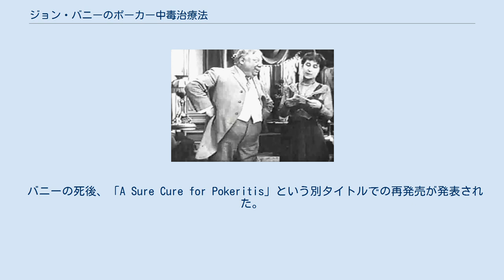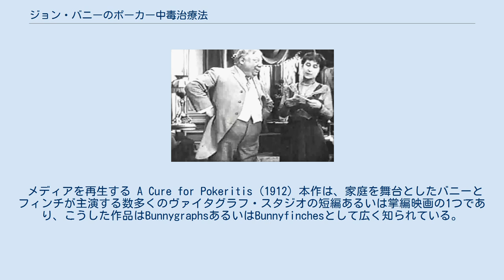ジョン・バニーのポーカー中毒治療法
『ジョン・バニーのポーカー中毒治療法』（ジョン・バニーのポーカーちゅうどくちりょうほう、A Cure for Pokeritis）は、1912年の短編サイレント映画。
主演は、ジョン・バニーとフローラ・フィンチである。
 バニーの死後、「A Sure Cure for Pokeritis」という別タイトルでの再発売が発表された。
この家庭内喜劇映画は、週末のポーカーゲームにおいていとこに偽物の警察の捜査を演じさせることで、夫のギャンブルの習慣をやめさせる女性を描いている。
制作はヴァイタグラフ・スタジオである。
この映画のユーモアのスタイルは時代遅れのものとなったが、 その時代とジャンルにおける歴史的な重要性をもつ代表的な作品であるとみなされている。
 メディアを再生する A Cure for Pokeritis (1912) 本作は、家庭を舞台としたバニーとフィンチが主演する数多くのヴァイタグラフ・スタジオの短編あるいは掌編映画の1つであり、こうした作品はBunnygraphsあるいはBunnyfinchesとして広く知られている。
ヴァイタグラフ・スタジオの映画は一般的に保存されていないため、こうした短編映画のもともとの制作本数は不明である。
推定値はかなり異なり、合計で150本以上、200本、あるいは260本などとされている。
その大部分は、現存していない。